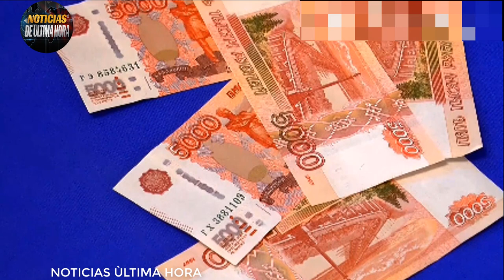🚨ÙLTIMA HORA INESPERADAS DECLARACIONES DE MEDVEDEV VATICINA 3G POLONIA VS FR Y BELÀRUS Noticias hoy